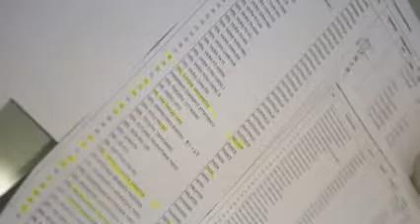Meeting of the WBSY, a network of Buddhist organizations (adapted music score)